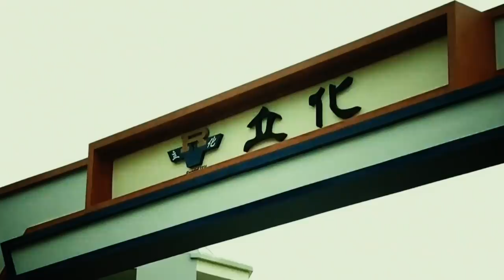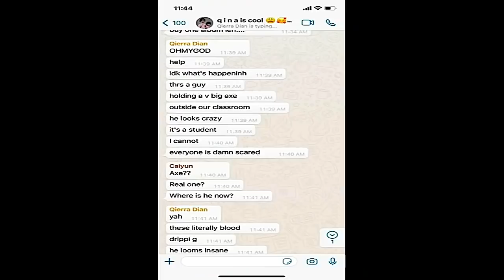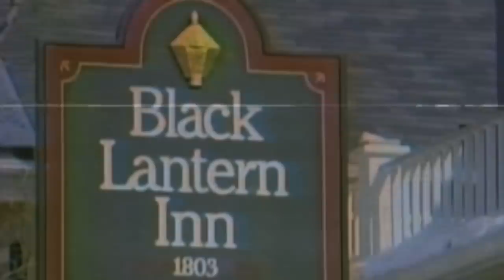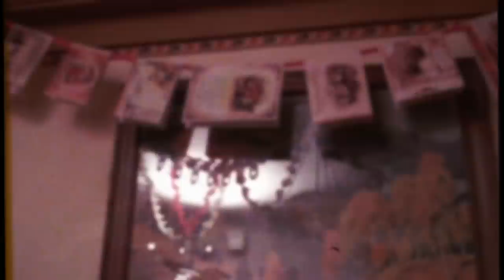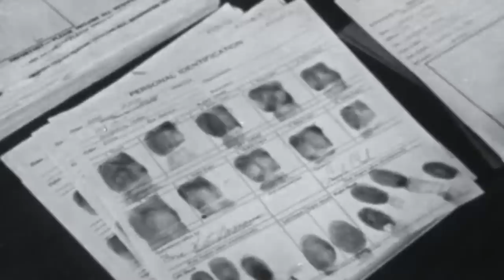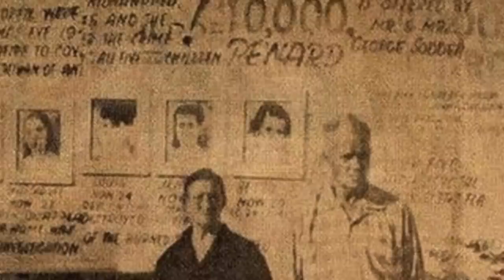DEADBUG'S STRANGE THINGS Ep4 (New Series)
**WARNING DISTRESSING CONTENT involving graphic descriptions of sex & violence, minors if you don't want to hear all the fact you'd best avoid**

DEADBUG is one person, I do this by myself, edit, voice, research, graphics and I cover all costs without the aid of sponsors or ad rev from YT.
Consider supporting my work, even the price of a cup of coffee help me cover costs and keep me uploading each week..

Or check out PATREON  and for as low as a dollar a month (no commitments), you get a weekly PODCAST, access to films (COLUMBINE) and my other work removed from YT and there is allot of it) music from my films and a loads of exclusive content including a whole series of ZIPLOCKED removed off of YT, access to discord server and a great community of like minded fans.

YOUTUBE HAS REMOVED ALLOT OF MY CONTENT BUT FEAR NOT All my content is now on ODYSEE and if you use the link below it is all there for free!!!

1)School Axe Attack In Singapore

2)The Disaperance of Brianna Maitland

3)The Sodder Family Fire